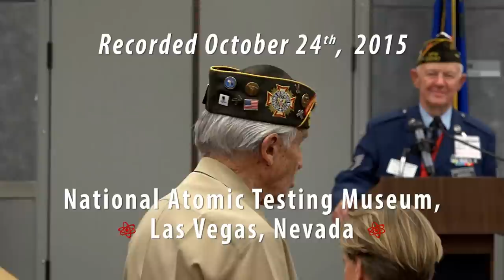Gaetano Benza Touching Talk at the National Atomic Testing Museum (Oct 2015)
The ship shown in the thumbnail is the Aquitania, which Benza took from America to England. Video by Ace Hoffman. This is one of a series of videos recorded October 24 - October 25, 2015 at the National Atomic Testing Museum in Las Vegas, Nevada. The occasion was the Atomic Veterans Reunion. (Benza's appearance was an added bonus.)

Al Tseu speaking at the National Atomic Testing Museum Atomic Veterans Reunion October, 2015 (part 1 of 2)

Al Tseu Oral History at the National Atomic Testing Museum Las Vegas Nevada October 2015 (2 of 2)

PWR and BWR nuclear power plant animations plus SanO steam generators (San Onofre)

Operating Nuclear Power Plants: So much more dangerous than a closed one! Hear a Nuclear Regulatory Commission (NRC) official and a Southern California Edison (SCE) Vice President exclaim over and over (at least 20 times!) that spent fuel isn't nearly as hazardous as an operating nuclear reactor. They're right, but don't think things are safe after closure! Things are just safer.